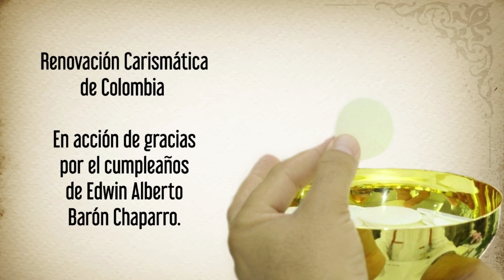5to día NOVENA VIRGEN DEL MILAGRO 02 Junio 2020